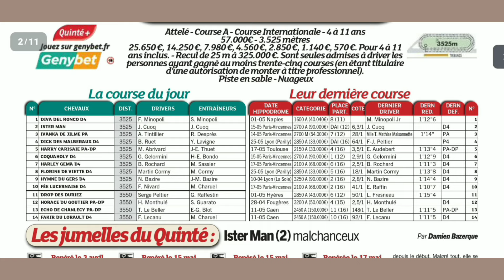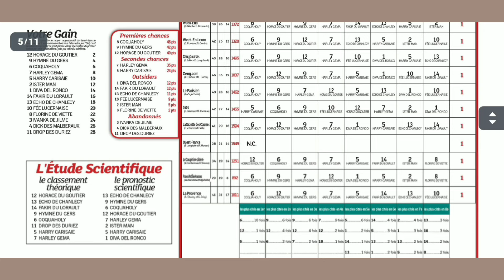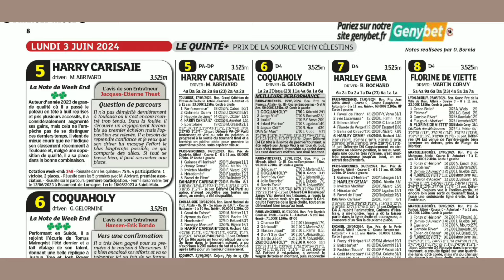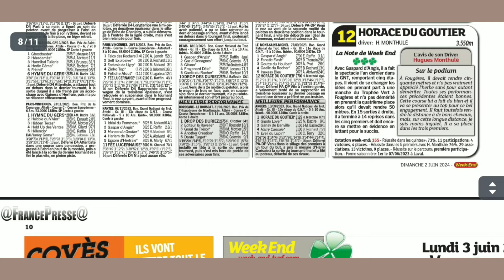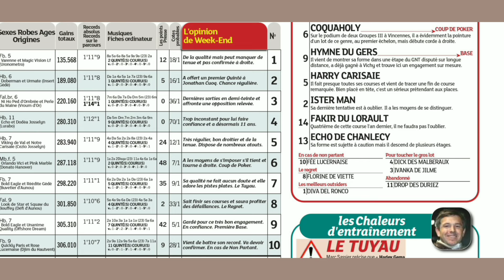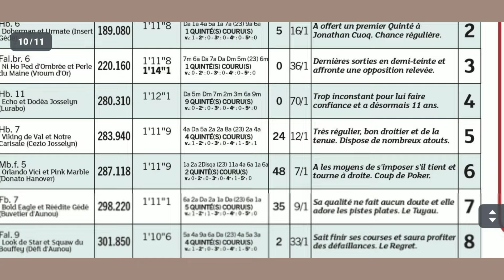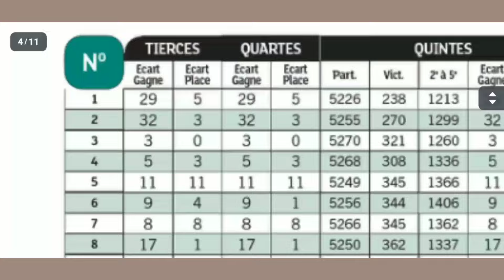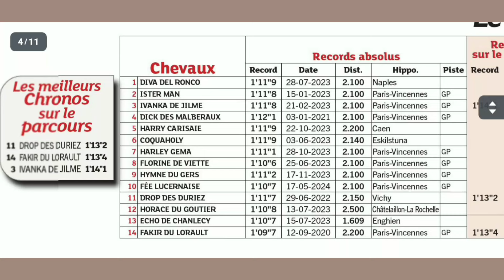VICHY LE 03 JUIN 2024 WEEKEND ANALYSE LE QUINTÉ DU LUNDI ATTELÉ